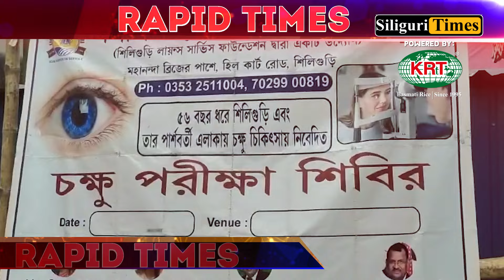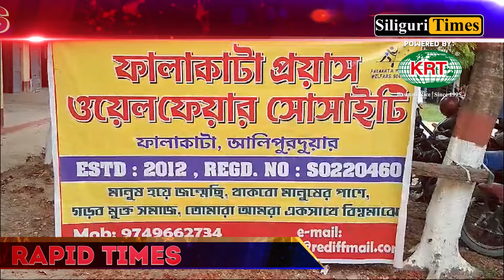Rapid Times - A Glance At Today's Highlights - Hindi (05.05.2024)